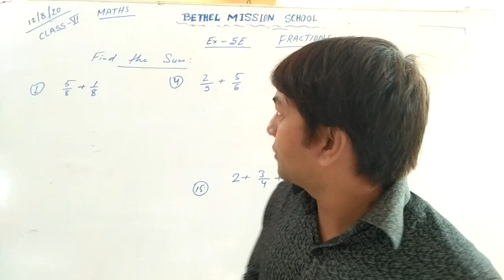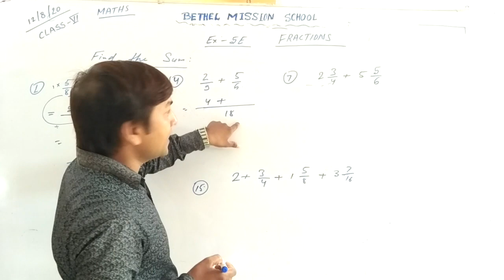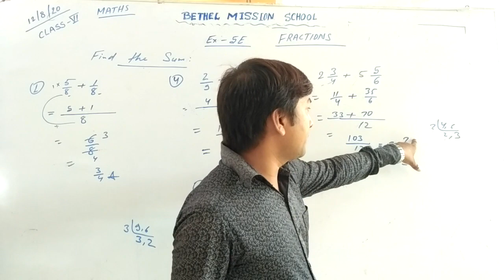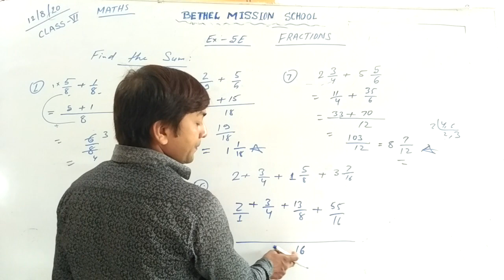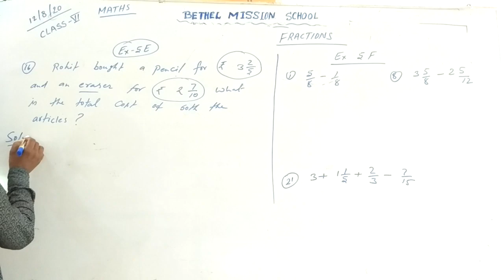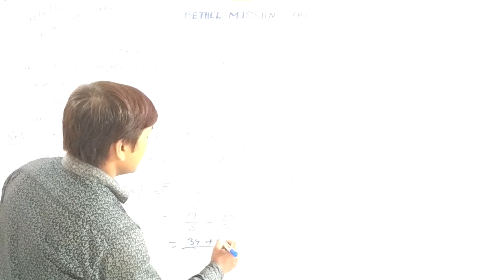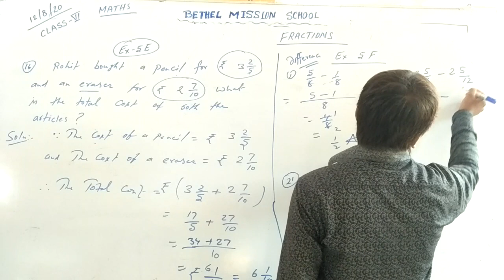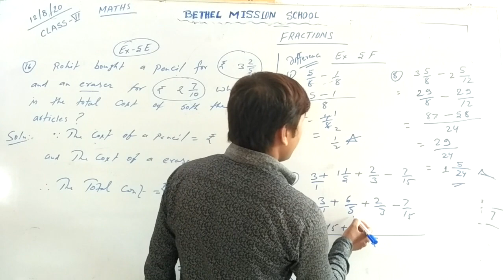class VI Maths Ex 5E and 5F